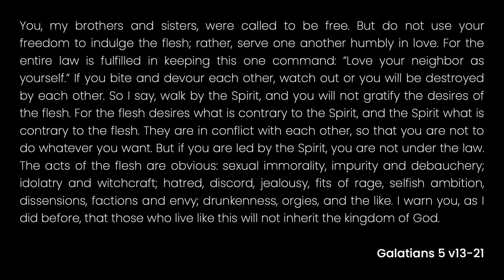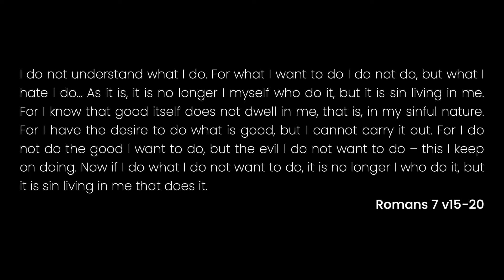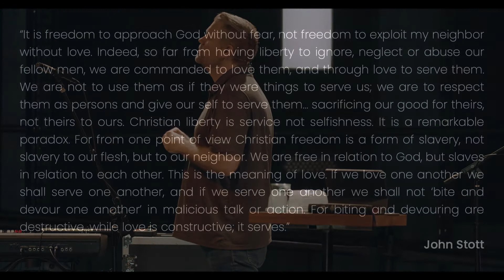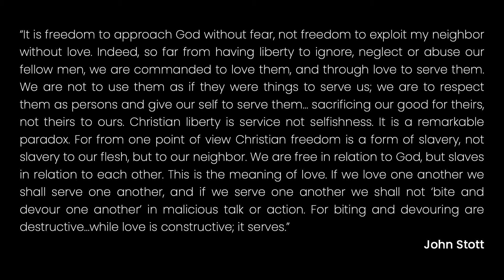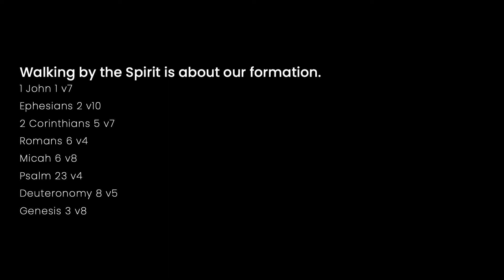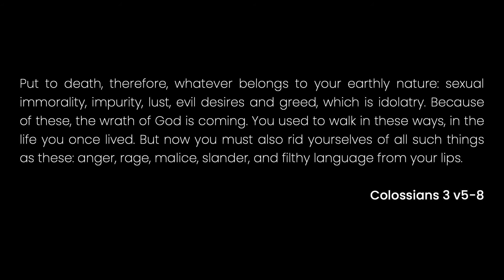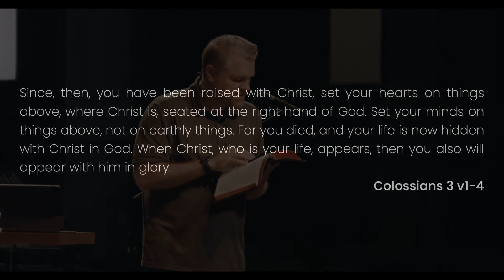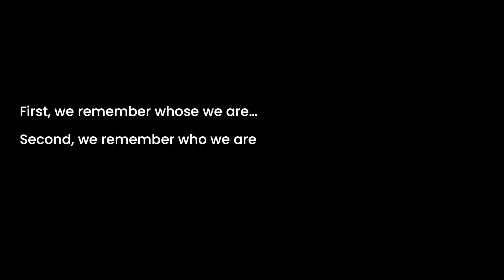Walk by The Spirit: Battle of Thirsts // Galatians 5 v13-21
Tim McDonald + Celtin McDonald // July 24, 2022